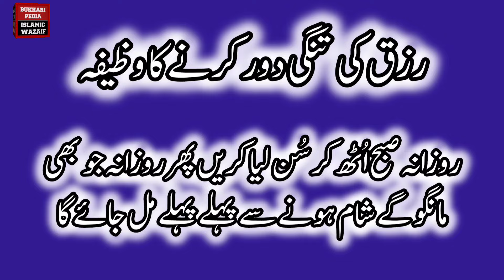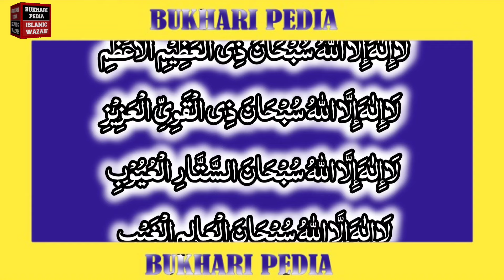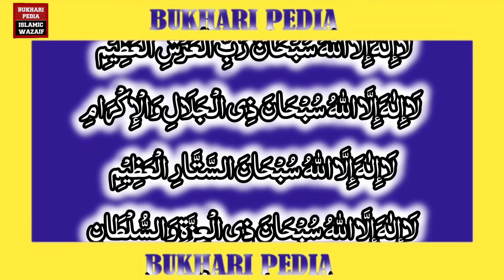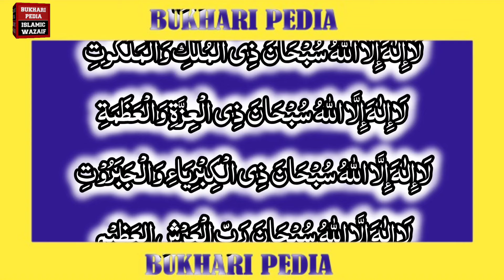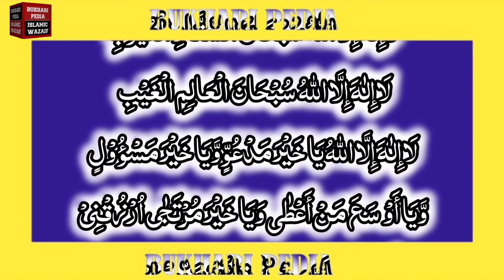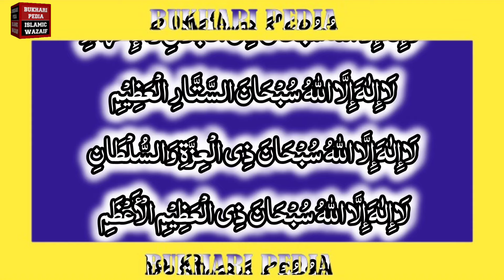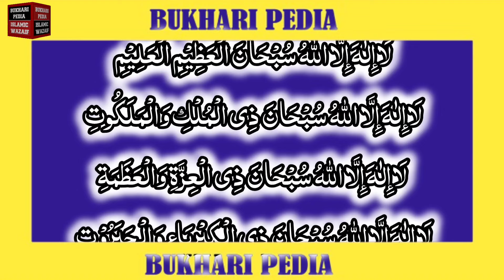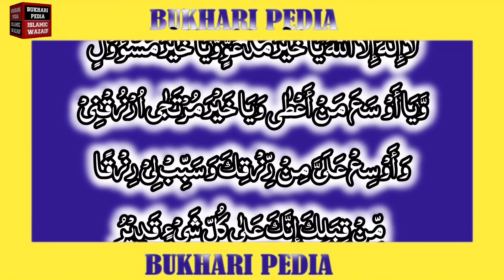Wazif to alleviate the scarcity of sustenance | rizq ki tangi dor karne ka wazifa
mohtram dosto !
agr ap rizq ki tangi ki waja se preshan hen or ap chahty hen k ap k Rizq me barkat or izafa ho jay or Allah tala ap k tamam gunahon ko muaf kr dy to Allah tala ki zaat par yaqeen rakhty hoa ye zikr sirf aik martaba sun lo in sha Allah allah tala k fazal se ap itna maldar ho jaen gy k apki naslon se dolat khatam ni hogi